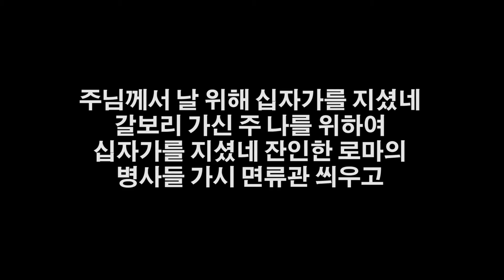2015년 4월 5일 "오늘도 살아계신 주님" (J. W. Peterson) -연합찬양대